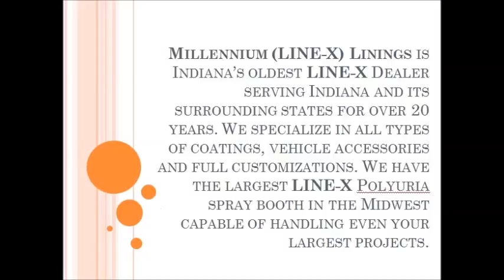Maroon Boat Trailer